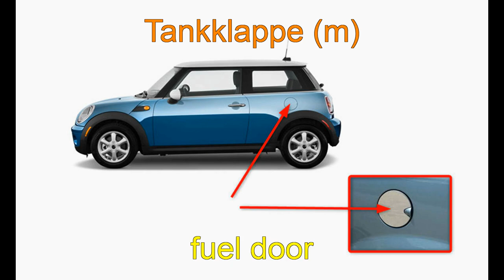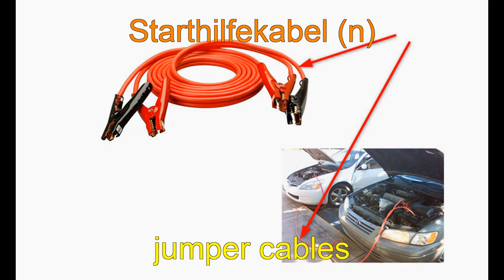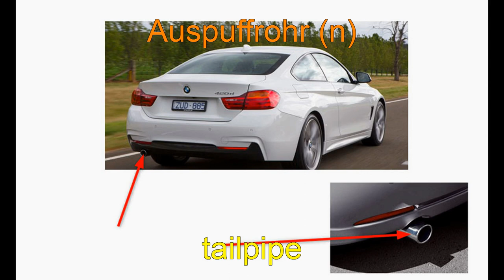External parts of a car in German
Car parts German vocabulary list - part 1. Learn new vehicle components vocabulary words.
In this video you will learn name of different external parts of a car in German.

The list of words comes with pictures and pronunciation.

Today you will see, listen and learn the following German words: Backup light, Battery, Brake light, Bumper, Door, Fender, Fuel door, Gas cap, Gas tank, Grill, Headlight, Hood, Hubcap, Jack, Jumper cables, License plate, Lug wrench, Muffler, Radiator, Roof rack, Spare tire, Tail light, Tailpipe, Tire, Tow rope, Trunk, Turn signal, Wheel, Windshield wiper, and Windshield.

Rückfahrscheinwerfer (m), Autobatterie (f) Batterie (f), Stopplicht (n), Stoßstange (f) Stoßfänger (m), Tür (f), Kotflügel (m), Tankklappe (m), Tankdeckel (m), Tank (m) Benzintank (m), Kühlergrill (m), Scheinwerfer (m), Haube (f) Motorhaube (f), Radkappe (f), Wagenheber (m), Starthilfekabel (n), Nummernschild (n), Radkreuz (n), Auspufftopf (m), Kühler (m), Dachträger (m), Reserverad (n), Rücklicht (n), Auspuffrohr (n), Reifen (m), Abschleppseil (n), Kofferraum (m), Blinker (m), Felge (f), Scheibenwischer (m), and Windschutzscheibe (f).

You can find more topics and German vocabulary words with pictures and audio pronunciation on our playlist

This is Vocabucy - vocab you see.